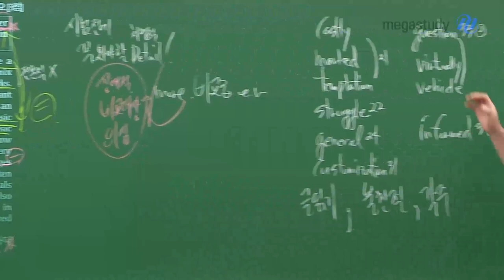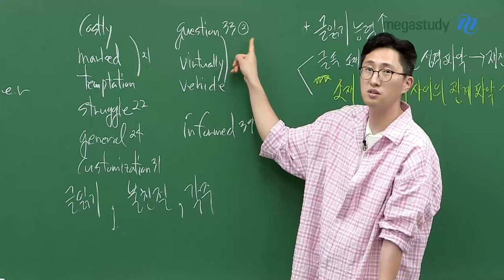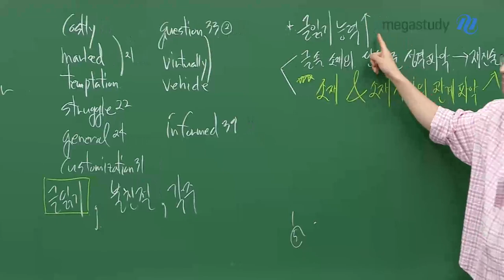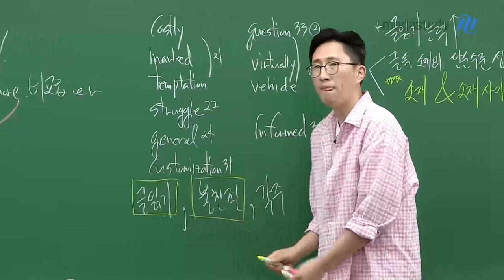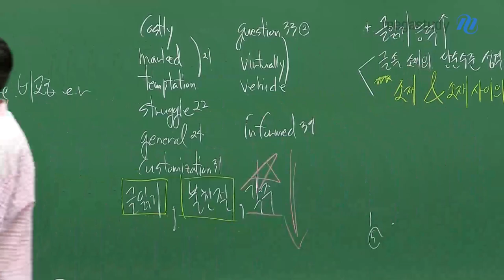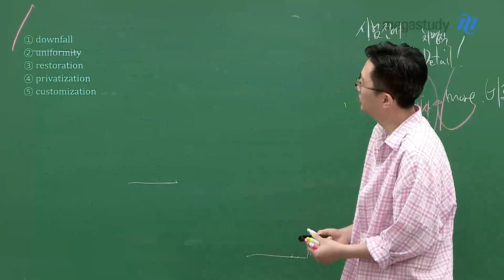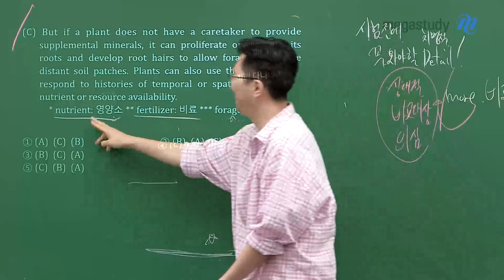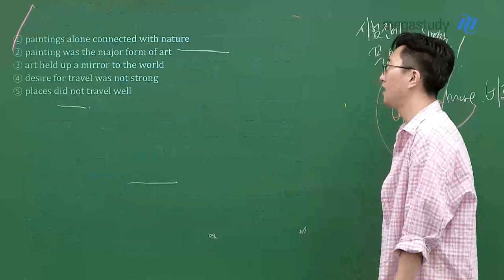[메가스터디] 영어 김지영쌤 - 2024학년도 고3 9월 모평 영어 해설강의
영어 김지영 선생님의 2024학년도 고3 9월 모평 영어 해설강의 영상입니다.